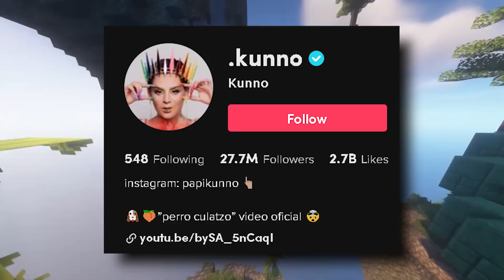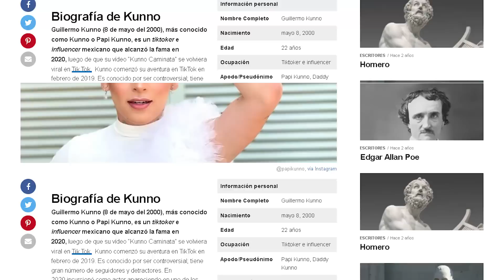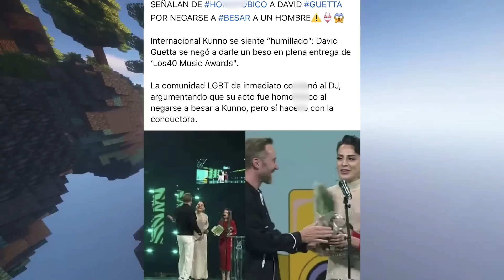SI NO BESAS a este TIKTOKER ¿Eres HOMOFOB...? | Kunno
Hoy hablaremos de Kunno o papi kunno xd el tiktoker mas amado de mexico, el cual se metio en una polemica por discriminacion al no ser besado por david guetta en las premiaciones de los 40 music awards.

Kunno el personaje más odiado de internet.

Otros youtubers ya han hablado de este tema, pero ninguno de esos era yo, así que a disfrutar.

Muchos lo consideran el peor influencer, yo solo lo veo como el estereotipo con patas con mas éxito de internet.

¿Que paso con kunno? porque Kunno es tan odiado